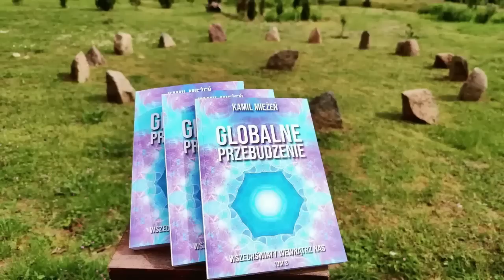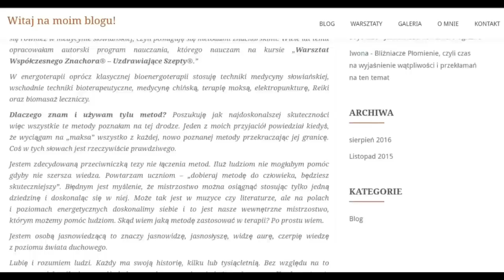#48 Podróż do Nowej Ziemi. Elżbieta Starko. Oczyszczanie karmiczne. Wpływ poprzednich wcieleń